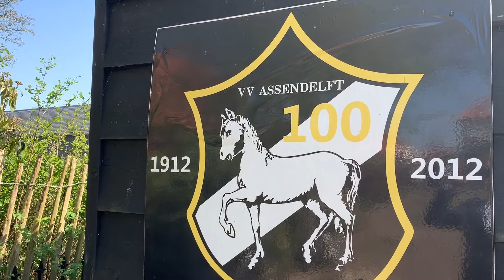Aletta Jacobsstraat 19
Ruime hoekwoning met garage en een achtertuin op het zonnige zuidwesten!

Op een bijzondere locatie in Assendelft treft u een ruime hoekwoning met een sfeervolle woonkamer, open keuken, vier royale slaapkamers, nette badkamer, garage en een riante achtertuin gelegen op het zonnige zuidwesten. In 2019 is de eerste verdieping gerenoveerd met een nieuwe vloer en stucwerk. De woon- en badkamer zijn voorzien van vloerverwarming. De achtertuin heeft een overdekt terras en een stenen garage van circa 20 m². Aan de voorzijde kunt u de auto op eigen terrein parkeren. De woning is gelegen op twee percelen grond met een totale oppervlakte van 248 m².

Verder heeft deze woning een uitstekende locatie in het groen, aan het water en aan het einde van een doodlopende straat. Hier kunnen de kinderen rustig en veilig spelen. U kunt hier heerlijk wandelen in een polderlandschap of vissen. Het oude centrum van Assendelft met diverse sportclubs is dichtbij aanwezig. Hier treft onder andere een supermarkt, tennis- en voetbalvereniging. Met de auto kunt u Alkmaar of Zaandam in 15 minuten bereiken, Amsterdam of Haarlem in circa 30 minuten.